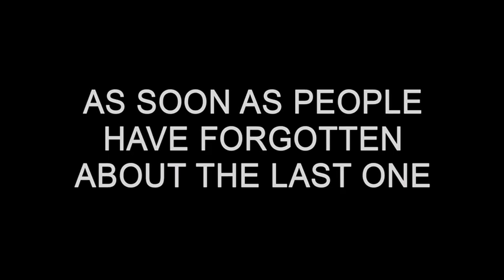The simpsons homerzilla scene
The simpsons 1988 tv show
Animation comedy